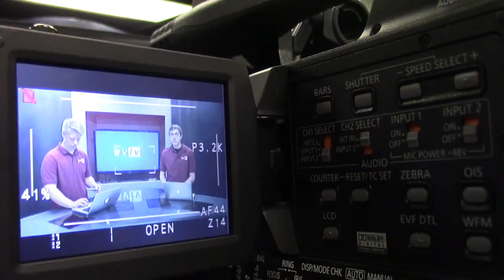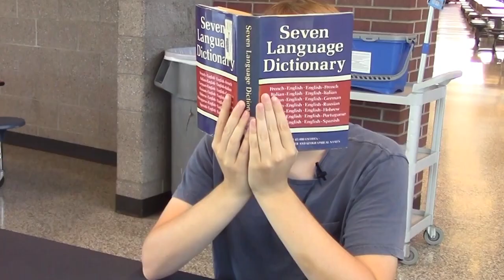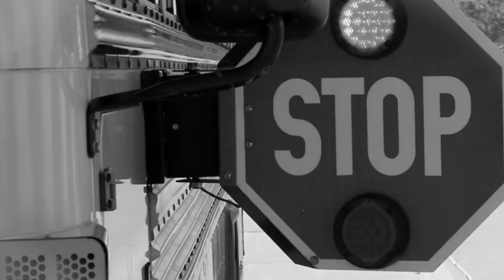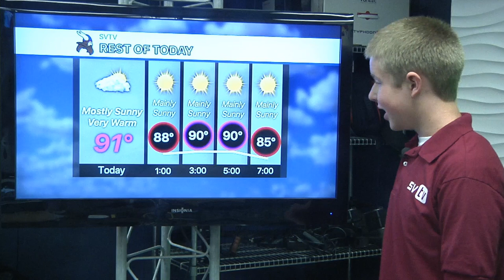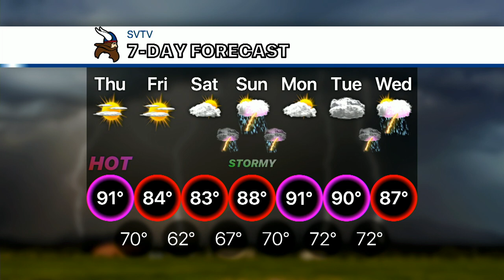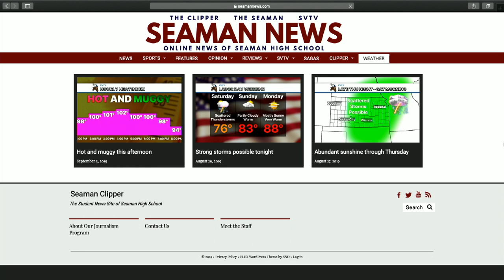9-5-19 SVTV Daily News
Stories: Club Fair & Mr. Vinent
Anchors: Ike and Carson
Weather: Josh
Graphics: Alfred
Director: Jake